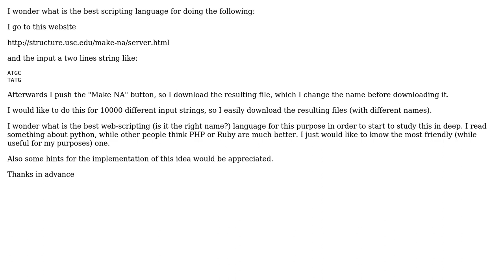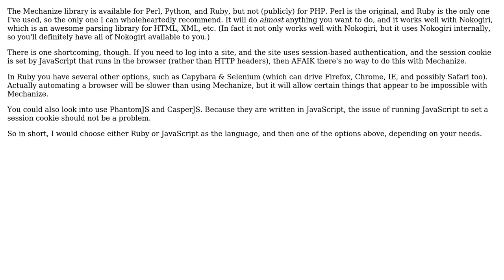Python, PHP or what scripting language is the best for automating web-interaction tasks?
With thanks & praise to God, and with thanks to the many people who have made this project possible! | Content (except music & images) licensed under CC BY-SA | Music | Images & others | With thanks to user Open the way user iconoclast user flaxeater user Eli Bendersky and the Stack Exchange Network Trademarks are property of their respective owners. You are responsible for your own actions.